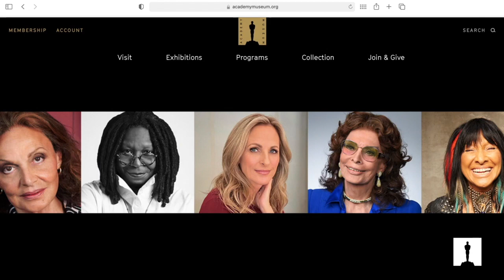Tour of Academy Museum of Motion Pictures GRAND OPENING September 30, 2021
Opening September 30, 2021, the Academy Museum of Motion Pictures will be the world’s premier institution devoted to exploring the art and science of movies and moviemaking. Visitors to the museum will experience the magic of cinema and the creative, collaborative process of filmmaking through the lens of those who make it. Built in Los Angeles, the movie capital of the world, the museum will be housed in the renovated and expanded May Company—now the Saban Building—on Wilshire Boulevard and a distinctive spherical addition designed by Pritzker Prize-winning architect Renzo Piano with Renzo Piano Building Workshop. The 300,000-square-foot museum will feature more than 50,000 square feet of gallery space for both a highly immersive permanent exhibition and a schedule of diverse temporary exhibitions, two film and performance theaters, a state-of-the-art education studio, and dynamic spaces for public and special events.

The Academy Museum has actively been acquiring three-dimensional motion-picture objects since 2008. Its holdings now number approximately 5,000 items representing motion picture technology, costume design, production design, makeup and hairstyling, and promotional materials. The museum will also draw from the unparalleled collection of the Academy of Motion Picture Arts and Sciences, which contains a vast range of motion picture production and history-related objects and technology, works on paper, and still and moving images covering the history of motion pictures in the United States and throughout the world. The collections include more than 12.5 million photographs; 237,000 film and video assets; 85,000 screenplays; 65,000 posters; and 133,000 pieces of production art. Highlights feature more than 1,700 special collections of film legends such as Cary Grant, Katharine Hepburn, Hattie McDaniel, Alfred Hitchcock, and John Huston.

LEADERSHIP

Academy Museum Campaign Committee

Bob Iger, Chair

Annette Bening, Co-Chair

Tom Hanks, Co-Chair

Academy Museum Board of Trustees

Ted Sarandos, Chair
Arnaud Boetsch
Jason Blum
Patricia S. Bellinger
Olivier de Givenchy

Laura Dern

David Dolby
Sidonie Seydoux Dumas
Jim Gianopulos, Treasurer

Ray Halbritter

Tom Hanks

Dawn Hudson
Bill Kramer
Ryan Murphy
Isis Mussenden

Miky Lee, Vice-Chair

Dominic Ng

Katherine Oliver

Alejandro Ramírez Magaña

David Rubin
Regina K. Scully

Kimberly Steward, Secretary

Emma Thomas

Kevin Yeaman

Academy Museum of Motion Pictures Senior Leadership Team
Bill Kramer, Director and President

Brendan Connell, Jr., Chief Operating Officer and General Counsel

Jacqueline Stewart, Chief Artistic and Programming Officer

CURATORS

Doris Berger, Senior Director, Curatorial Affairs

Rhea Combs, Regeneration Co-Curator, Supervisory Curator of Film & Photography at the National Museum of African American History and Culture (NMAAHC)
Gary Dauphin, Associate Curator, Digital Presentations

Shari Frilot, Guest Curator, New Technology and Expanded Cinema

Jenny He, Exhibitions Curator

Nathalie Morris, Collections Curator

Jessica Niebel, Exhibitions Curator

Bernardo Rondeau, Senior Director, Film Programs

J. Raúl Guzmán, Assistant Curator

Dara Jaffe, Assistant Curator
Kiva Reardon, Film Programmer

Robert Reneau, Specialist, Film Program

Ana Santiago, Assistant Curator

Sophia Serrano, Assistant Curator

DESIGN ARCHITECT
 - Renzo Piano with Renzo Piano Building Workshop, New York, NY,
 with contribution to concept design by Studio Pali Fekete architects

EXECUTIVE ARCHITECT -
Gensler, Los Angeles, CA

EXHIBITION DESIGNER -
wHY architecture

The new Academy Museum will be an important addition to Miracle Mile’s cultural hub, which includes the nearby Los Angeles County Museum of Art (LACMA), the Petersen Automotive Museum, La Brea Tar Pits & Museum, and Craft Contemporary.

Video voiced by Alfred Molina

Posted for entertainment and educational purposes only. No copyrights infringed.